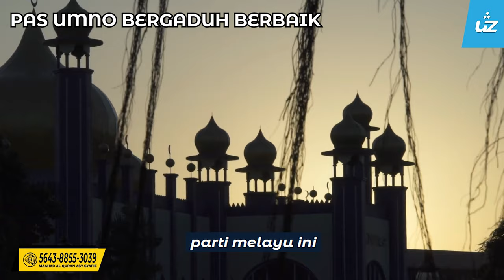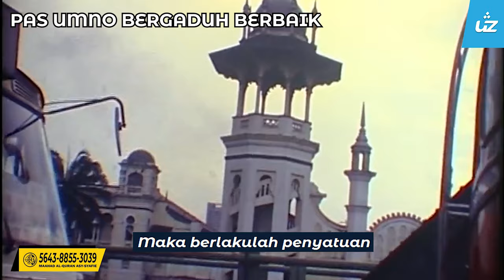PAS UMNO BERGADUH BERBAIK SEMULA - Ustaz Zul Pandan